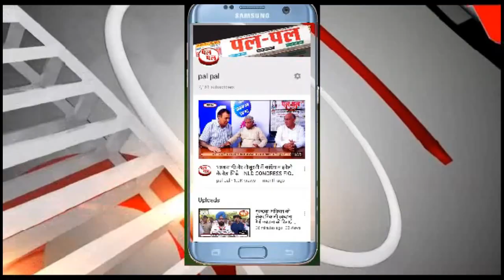सांसद सुनीतादुग्गल# का ओढां में किसानों ने किया विरोध। काले झंडे दिखाए।